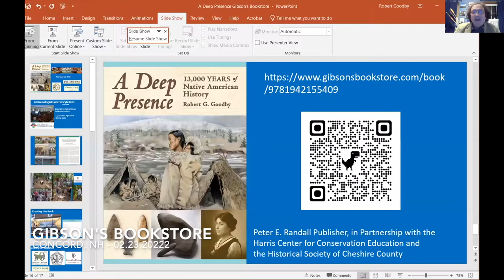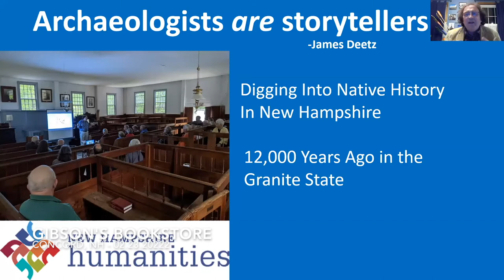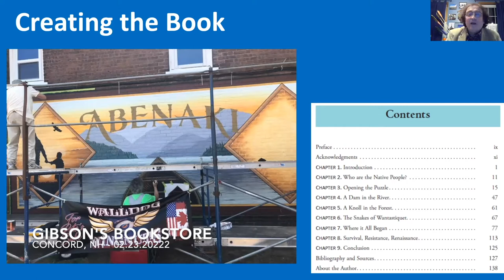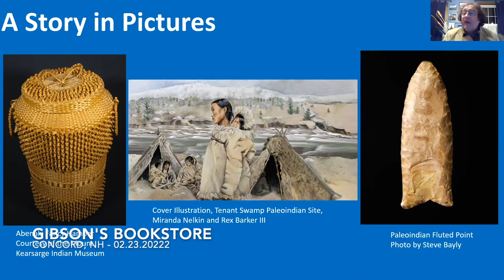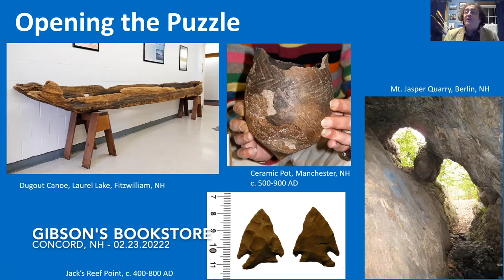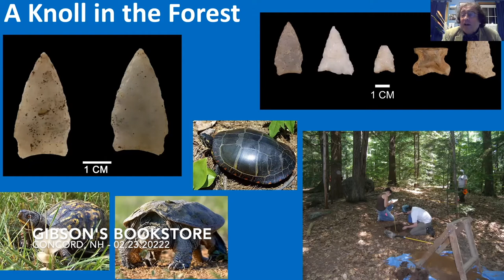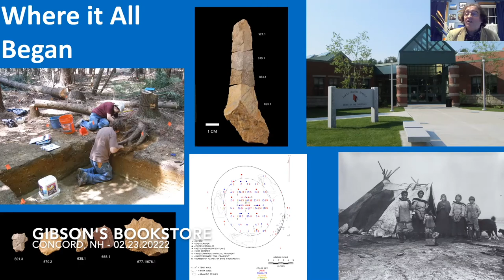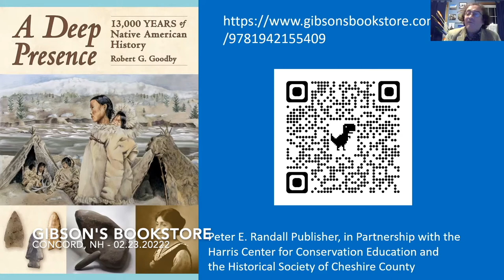Author Robert G Goodby, A Deep Presence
Professor of Anthropology Robert G Goodby visits Gibson's Bookstore virtually to present A Deep Presence: 13,000 Years of Native American History, focusing on the Monadnock region of southwestern New Hampshire, part of the traditional homeland of the Abenaki people.
Recorded Wednesday, February 23rd, 2022

Want the book?